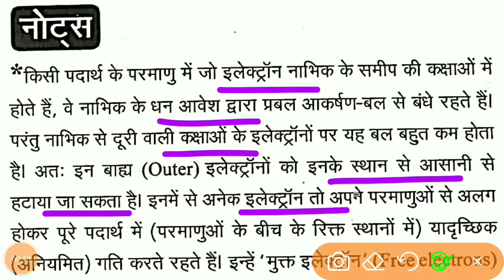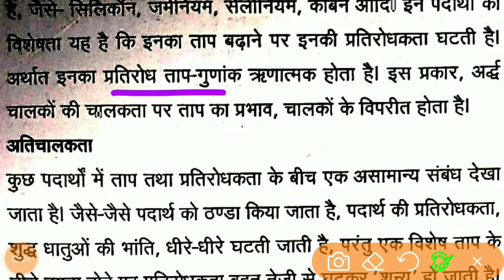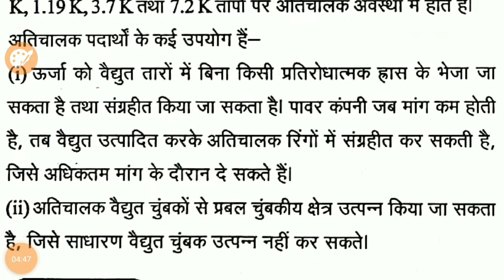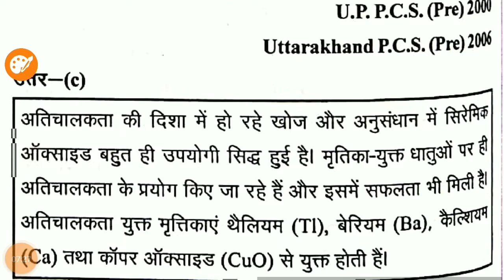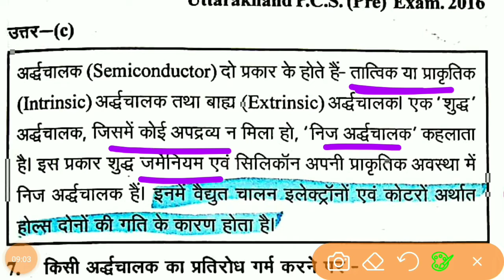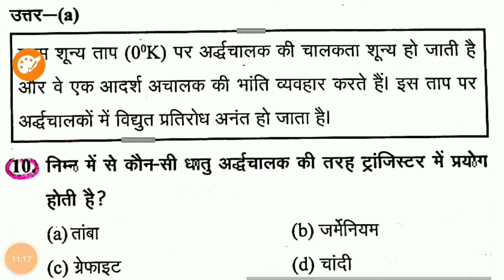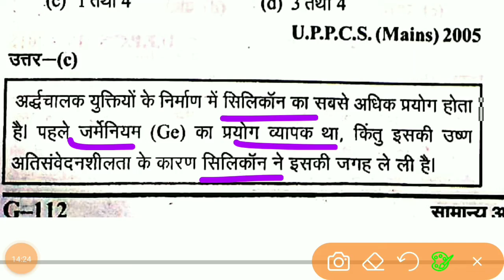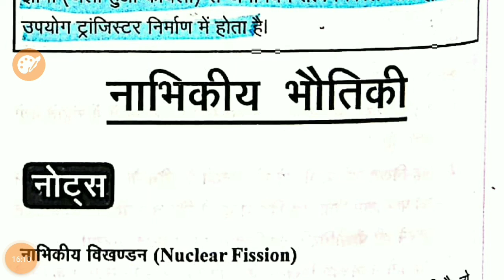🔴Ghatna Chakra Science 2021 - Lectures 21 - PHYSICS- चालकता - conductivity - PCS, BPSC, SSC, NTPC 💐💐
hiiii guys this is the Ghatna Chakra Science 2021 - घटना चक्र सामान्य विज्ञान 2021 - भौतिकी - Physics - For- IAS // UPSC // BPSC // UPPSC // S.I // RO // NTPC - Ghatna Chakra SCIENCE  - UPSC / PCS / SSC / RAILWAY / ETC //28000+ प्रसन || Revision Notes and Question and Answers 29000+ question revision

@सामान्य विज्ञान 2021
@ghatna chakra 2021 science
@science for question
@question for science
@ghatna chakra 2021
@ghatna chakra puravalokan 2021
@ghatna chakra physics 2021
@science question answers
@science for bpsc question answers
@science for all government job
@मापक यंत्र एवम पैमाने
@measuring instrument and scale
@mass in physics
@force in physics
@acceleration in physics
@work in physics
@energy in physics
@गुरुत्व के अधीन गति
@motion under gravity
@सामान विज्ञानं
@स्थूल पदार्थ के गुण
@Properties of Matter
@प्रकाश
@ऊष्मा एवं ऊष्मा गतिकी